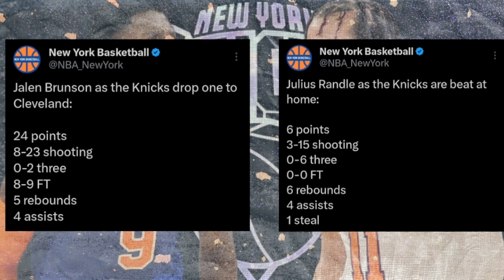The Knicks Embarrassed By The Cavs - Continue To Struggle Offensively | Knicks News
The New York Knicks got embarrassed against the Cleveland Cavaliers at Madison Square Garden. Nobody could find their offense, bricking many shots and not being able to land anything seemingly from three. The Cavaliers were short-handed, they were missing shots and their best player was not making shots when it counted and we still lost. The Knicks should be embarrassed. Troy Mahabir breaks all of this down!

SHOW CHAPTERS:
00:00 - Intro
00:45 - The Knicks Get Embarrassed By Cavs
02:38 - Knicks Shoot 17% From 3!
08:35 - Brunson & Randle Need To Step Up